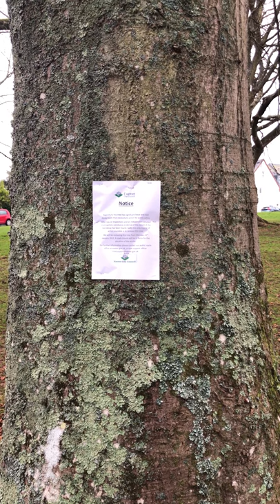Copper Beech at Eton Walk - trunk - January 2022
===General information===

Copper beech grows to a height of more than 40m. The bark is smooth, thin and grey, often with slight horizontal etchings.

The twigs are slender and grey but not straight - their shape resembles a zig-zag. Torpedo-shaped leaf buds are coppery and up to 2cm in length, with a distinctive criss-cross pattern.

The leaves are coppery to deep purple in colour, oval and fringed with silky brown hairs.

Beech is monoecious, meaning both male and female flowers grow on the same tree - just different parts. In April and May the copper beech’s tassel-like male catkins hang from long stalks at the end of twigs, while female flowers grow in pairs, surrounded by a cup.

Once wind pollinated, this cup becomes woody and encloses one or two reddish brown beech nuts (known as beechmast).

Copper beech is classified as native in the south of England and non-native in the north. Changing climatic conditions have put beech populations in southern England under increased stress and while it may not be possible to maintain the current levels of beech in some sites it is thought that conditions for beech in north-west England may improve.

Beech copper has several preferred habitat traits, including a humid atmosphere and well-drained soil. It prefers fertile calcified or lightly acidic ground and is often found on the side of hills.

It is widely grown as an ornamental tree for its distinctive purple leaves. As a cultivar it has no natural range, but shares many characteristics with common beech.

As with common beech, the foliage of copper beech is eaten by the caterpillars of a number of moths, including the barred hook-tip, clay triple-lines and olive crescent. The seeds are eaten by mice, voles, squirrels and birds.

Because beech trees live for so long they provide habitats for many deadwood specialists such as hole-nesting birds and wood-boring insects. The bark is often home to a variety of fungi, mosses and lichens.

Like common beech, copper beech timber is used for a variety of purposes, including fuel, furniture, cooking utensils, tool handles and sports equipment. The wood burns well and was traditionally used to smoke herring. The edible nuts, or masts, were once used to feed pigs, and in France they are still sometimes roasted and used as a coffee substitute.

Beech makes a popular hedging plant. If clipped it doesn't shed its leaves, and provides a year-round dense screen, which provides a great habitat for garden birds.

Beech trees are sometimes susceptible to root rot from a variety of fungal pathogens, including Phytophthora. Some trees can suffer from beech bark disease, caused by a combination of a sap-sucking scale insect (Cryptococcus fagisuga) and canker fungus (Nectria coccinea). Severe infestations can kill affected trees. It is also very vulnerable to bark stripping by grey squirrels

===Other common names===

Purple beech
Purple leaved beech

===*Useful links===

===Scientific classification===

Kingdom: Plantae
Clade: Angiosperms
Clade: Eudicots
Clade: Rosids
Order: Fagales
Family: Fagaceae
Genus: Fagus
Species: sylvatica f.purpurea

*Information sourced from the above URL's